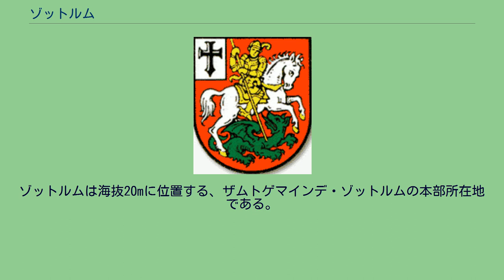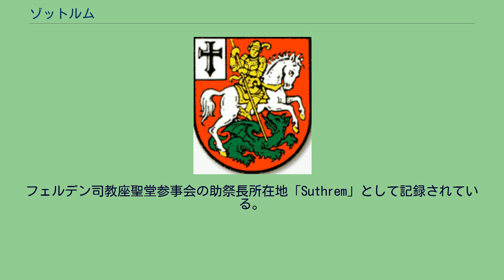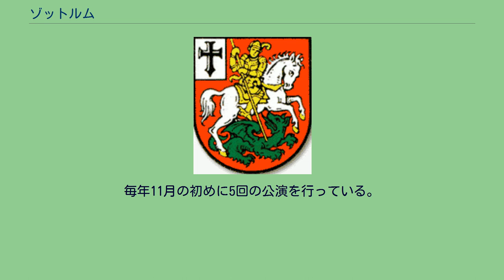ゾットルム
ゾットルム (Sottrum) は、ドイツ連邦共和国ニーダーザクセン州のローテンブルク（ヴュンメ）郡に属す町村（以下、本項では便宜上「町」と記述する）で、ザムトゲマインデ・ゾットルムを構成する町村の一つである。
ゾットルムは海抜20mに位置する、ザムトゲマインデ・ゾットルムの本部所在地である。
この町は南北約2km、東西約1.5kmの広がりを持つ。
ブレーメンから約25km、郡庁所在地のローテンブルク (ヴュンメ)から約10kmの距離にある。
町の環境は、荒れ地、森、およびヴュンメ川やヴィーステ川の低地で形成されている。
この町は3つの集落からなる。
首邑であるゾットルムを核に、西2.5kmに位置するシュトゥッケンボルステル、南西4.5kmに位置するエーファーリングハウゼンである。
シュトゥッケンボルステルとエーファーリングハウゼンは市町村再編時の1974年3月1日にゾットルムに合併した。
ゾットルムの最も古い記録は1205年のものである。
フェルデン司教座聖堂参事会の助祭長所在地「Suthrem」として記録されている。
調査の結果、この集落には800年頃から定住者があったことが判明している。
ナポレオンのロシア遠征の際には、ルイ＝ニコラ・ダヴーら最高級司令官の宿舎となった。
増え続ける一方の行政に対する要求から1950年代にはすでに行政改革に対する圧力が高まっていた。
州の教育計画に従って公立学校の学区割りが新たに適用されることとなり、最終的には1969年にベターゼン、クリューファースボルステル、エーファーリングハウゼン、ハッセンドルフ、ヘルヴェーゲ、ヘパーヘーフェン、レースム、シュレーセル、ゾットルム、シュターペル、シュトゥッケンボルステル、ターケン、ヴィンケルドルフがザムトゲマインデ・ゾットルムを形成した。
ザムトゲマインデ・ゾットルムの最初の条例は1969年6月30日に発効した。
1970年12月29日にホルシュテットがザムトゲマインデへの加盟を発表した。
1974年3月1日に発効したローテンブルク (ヴュンメ) 地域の市町村新設法によりアハウゼンとエーファーゼンもこのザムトゲマインデに参加した。
すでに成立していたザムトゲマインデ・ゾットルムは、この時点で新たな権利を獲得した。
この頃、アハウゼンとエーファーゼンからアハウゼン、ベターゼンとヘパーヘーフェンからベターゼン、ホルシュテットとシュターペルおよびヴィンケルドルフからホルシュテット、クリューファースボルステル、レースム、シュレーセル、ターケンからレースム、エーファーリングハウゼン、ゾットルム、シュトゥッケンボルステルからゾットルムが、それぞれ合併によって成立した。
これら7町村は1974年3月1日から現在の形のザムトゲマインデ・ゾットルムを形成している。
赤地。
右上（向かって左上）角に銀地に黒いナーゲル十字（下端が尖った十字）。
金の馬具と金の蹄を持つ銀の馬に乗った、金の鎧をつけた聖ゲオルクが金の槍で緑の竜を突き刺している。
ザムトゲマインデ・ゾットルムは、1970年にゾットルムの町章をザムトゲマインデの紋章として転用する許可を得た。
連邦道B75号線がゾットルムを通り、約2km離れた地点でアウトバーンA1号線のシュトゥッケンボルステル・インターチェンジに接続している。
また、ヴァンネ＝アイケル - ハンブルク線のローテンブルク (ヴュンメ) - ブレーメン間を結ぶ列車が発着する駅がある。
最寄りの病院は、ローテンブルク（ヴュンメ）ディアコニー病院、アヒムのアラー＝ヴェーザー病院およびブレーメン市内の複数の病院である。
TVゾットルムのアマチュア劇団は1946年に設立された。
毎年11月の初めに5回の公演を行っている。